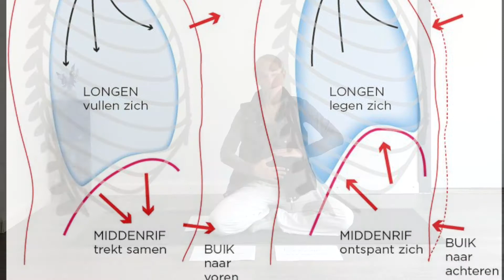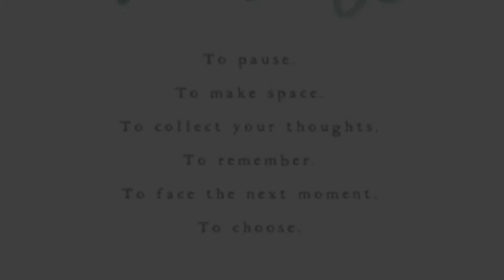Train2bFit@home over Ademhaling met Kim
Waarom is HOE je je ademt, borst- en buikademhaling, zo belangrijk voor je systeem? Kim legt het je uit!